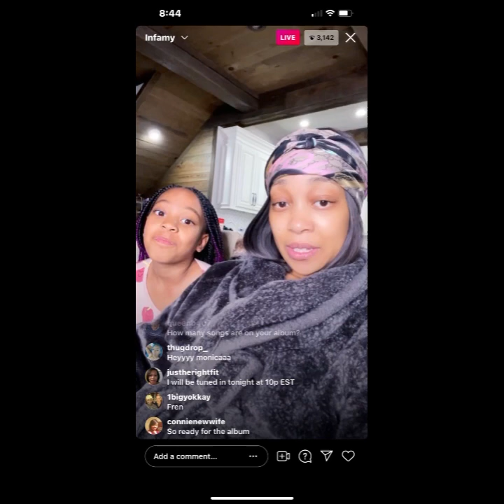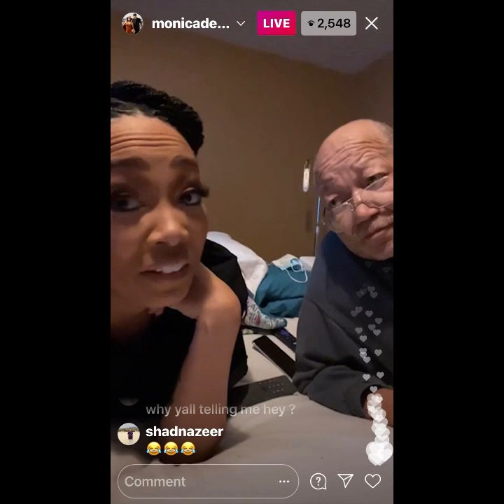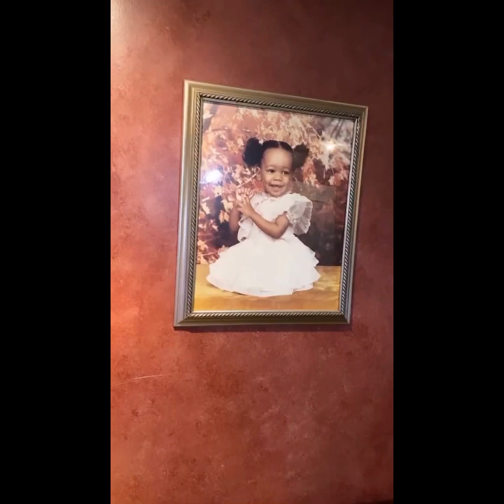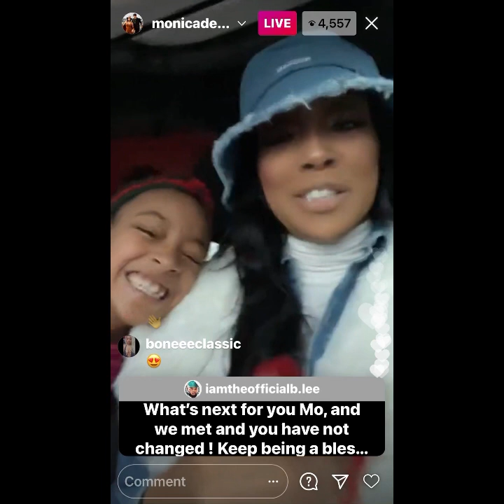Monica Arnold Photos Pt. 3